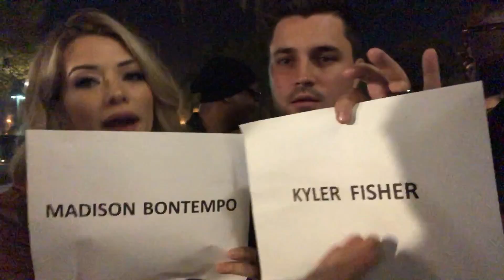Jake Paul STOLE the BABIES COTTON CANDY!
What is better than taking cotton candy baby photos with Jake Paul my flippin boi! BUT he stole their cotton  candy!

Original Music by:
Clueless Kit
Check him out on Souncloud!